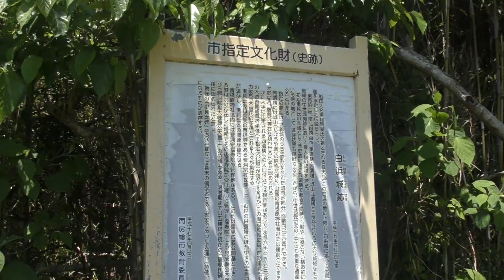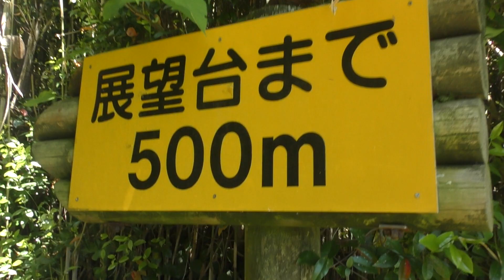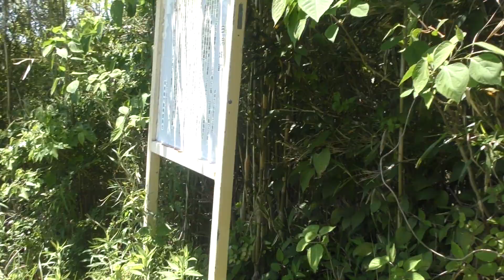前に来たときは入口で引き返したから大きな前進だ